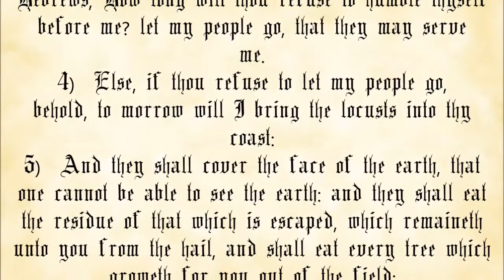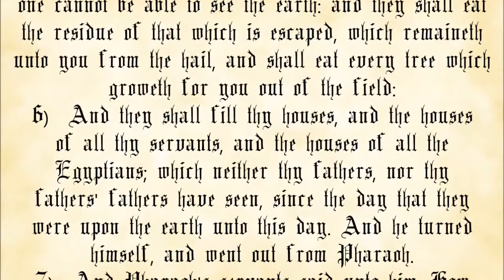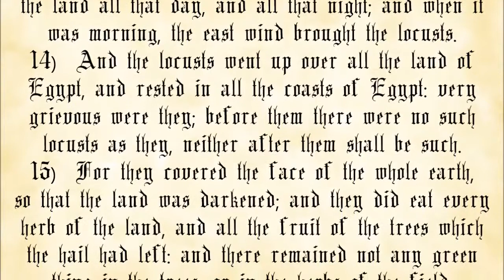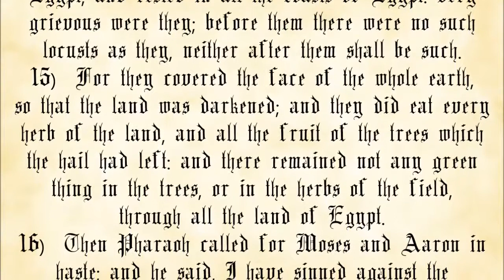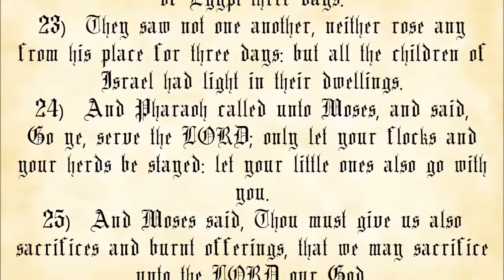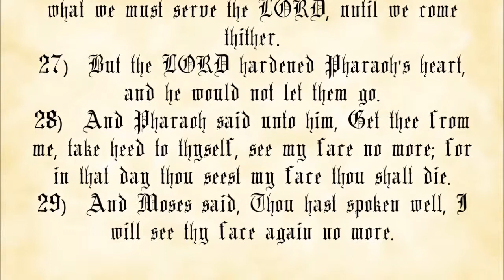Exodus Chapter 10 - King James Authorized Version with text